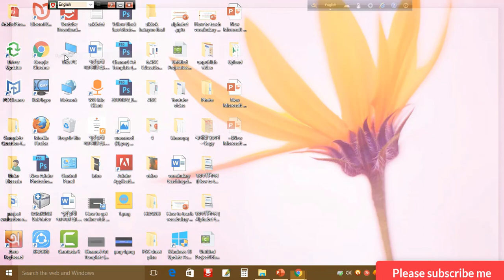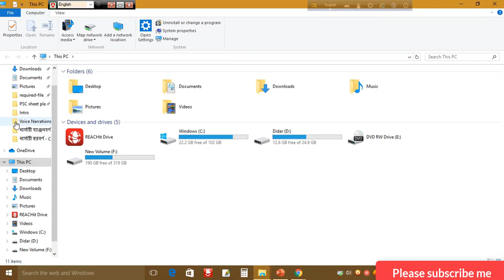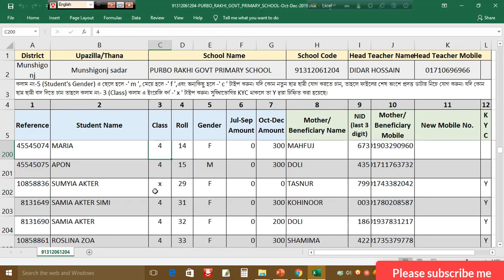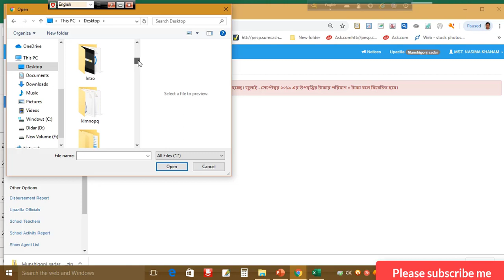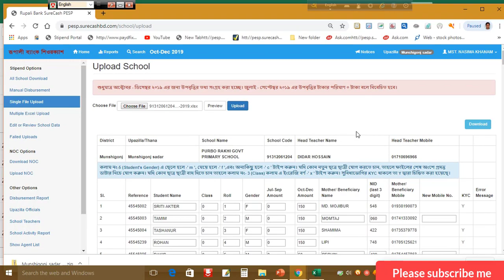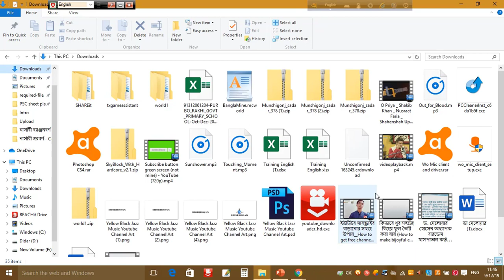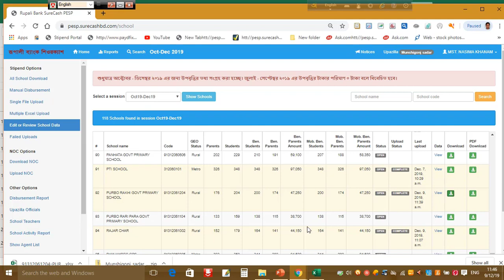How to upload surecash stipend by new rules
how to upload surecash stipend by new rules.ছাত্র/ছাত্রীদের উপবৃত্তির টাকা অাপলোড এর বিস্তারিত নিয়ম কানুন এখানে সুন্দর ভাবে বর্ণনা করা হয়েছে।এই ভিডিও টি দেখে যে কেউ নিজে নিজে উপবৃত্তির টাকা অাপলোড করতে পারবেন।অনেকে বুঝতে পারেনা কিভাবে শিওর ক্যাশ পোর্টালে অাপলোড করতে হয় অামি তাদের জন্যই এই টিউটোরিয়াল টি তৈরি করেছি।অাশা করি সকলেই উপকৃত হবেন।ভাল লাগলে অাপনাদের মতামত জানাবেন।প্রতিটি উপজেলার শিওর ক্যাশ পোর্টালের ইউজার অাইডি ও পাস ওয়ার্ড অালাদা অালাদা এবং এটি উপজেলা শিক্ষা অফিসার এর নামে সংরক্ষণে থাকে।প্রয়োজনে প্রধান শিক্ষক গণ
তার থেকে জেনে নিয়ে পোর্টালে অাপলোড করতে পারবেন।বিষয়টি সেনসেটিভ তাই সকলকে সাবধানতার সাথে কাজ করার অনুরোধ রইল।
surecash bd,mobile banking, stipend,
surecash Rupali bank,শিওর ক্যাশ,upload surecash
উপবৃত্তির ডাটা এন্ট্রির ক্ষেত্রে করণীয় ঃ
★এক সন্তান,দুই সন্তান, তিনসন্তান. এসব নিয়ে মাথা ঘামাবেন না। প্রত্যেককে একক চিন্তা করে প্রাক প্রাথমিকের জন্য ৭৫/১৫০/২২৫ টাকা এবং ১ম থেকে ৫ম শ্রেণির জন্য ১৫০/৩০০/৪৫০ টাকা এভাবে এন্ট্রি করবেন।
★ একই পরিবারের সকল সুবিধাভোগীর মোবাইল নম্বর এবং অভিভাবকের নাম (বানান এবং স্কেল) একই থাকতে হবে।
★ক্লাস ও রোল অবশ্যই চেক করে নিতে হবে।
★রেফারেন্স আইডি কোনো অবস্হায় পরিবর্তন করা যাবে না।
★ ১২ নং কলামে  Y লেখা থাকলে আপনি চাইলেই নতুন মোবাইল নম্বর এন্ট্রি দিতে পারবেন না।
★যদি বিশেষ প্রয়োজনে নম্বর পরিবর্তন জরুরী হয়ে পড়ে তবে সেই "রো" এর ক্লাসের ঘরে x লিখবেন। এবং সেই "রো"  এর যাবতীয় ডাটা (রেফারেন্স আইডি ব্যতীত) সিটের নিচে নতুন করে এন্ট্রি করবেন। তা করলে পুরাতন ডাটা মুছে যাবে এবং নতুন ডাটা যুক্ত হবে।
★নতুন এন্ট্রির ক্ষেত্রে রেফারেন্স আইডি ফাঁকা থাকবে এবং মোবাইল নম্বর new mobile number কলামে লিখবেন।
★নতুন এন্ট্রি খুব বেশি হলে এক পর্যায়ে ডাটা এন্ট্রি দিতে পারবেন না। সেক্ষেত্রে পুরো সিটটা কপি করে নতুন সিটে বসিয়ে নিলে কাজ করতে পারবেন। পরে পুরাতন সিটটা delete করে ফাইল সেভ করবেন।
★ file name কোনো ভাবেই পরিবর্তন করা যাবে না।
আরও কোনো সমস্যা দেখা দিলে গ্রুপে জানাবেন।
ধন্যবাদ সকলকে।
সুস্থ থাকুন, নিরাপদে থাকুন।